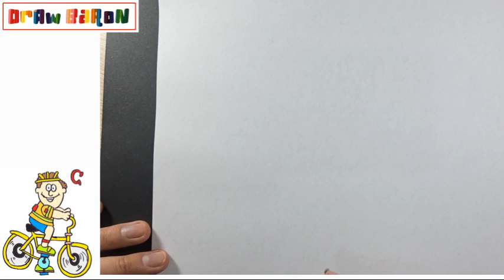How to draw easily a CYCLIST Step by Step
DrawBaron

Како цртати
ho hohela joang
ڪئين ٺاهيو
வரைவது எப்படி
jak kreslit
ఎలా గీయాలి
nasıl çizilir
як намалювати
indlela yokudweba
indlela ukudweba
እንዴት እንደሚሳል
كيف ترسم
Ինչպես նկարել
necə çəkmək
nola marraztu
কিভাবে আকে
як маляваць
kako crtati
как да рисувам
ಹೇಗೆ ಸೆಳೆಯುವುದು
com dibuixar
сурет салу
sa unsa nga paagi aron sa pagkalos
mmene kudzatunga
如何画
如何畫
nzira yekukwevera
කොහොමද අඳින්නේ
그리는 방법
kako nacrtati
çawa bikujin
hvordan man tegner
ako kresliť
kako narisati
Kiel desegni
kuidas joonistada
Paano Gumuhit
kuinka piirtää
como deseñar
sut i dynnu
როგორ დავხატოთ
איך לצייר
hogyan rajzolj
esi ise
ווי צו ציען
cara menggambar
描く方法
cara nggambar
របៀបគូរ
ວິທີການແຕ້ມ
duci
kā zīmēt
kaip piešti
wéi zeechnen
како да црташ
എങ്ങനെ വരയ്ക്കണം
kif tfassal
me pehea ki te utu
कसे काढावे
хэрхэн зурах
څنګه رسم
چطوری طراحی کنیم
jak narysować
ਕਿਵੇਂ ਖਿੱਚਣਾ ਹੈ
кантип тартат
cum să atragă
как нарисовать